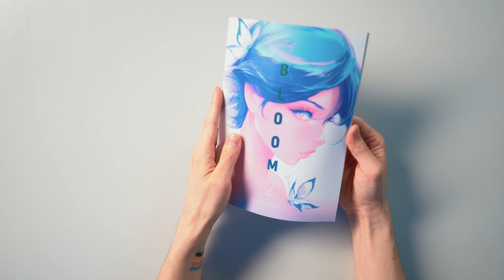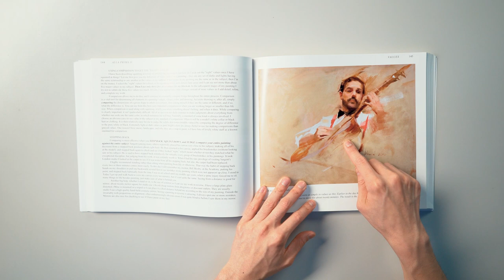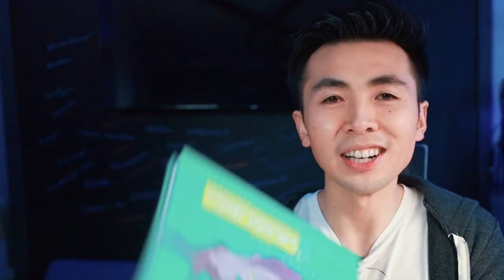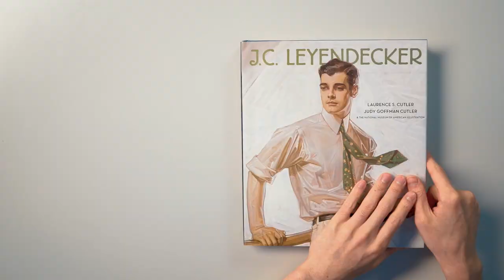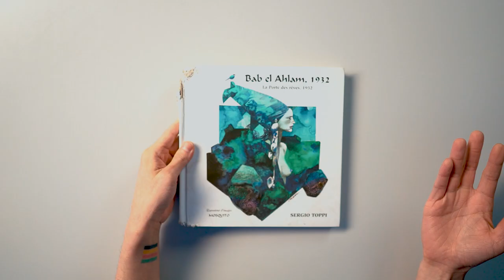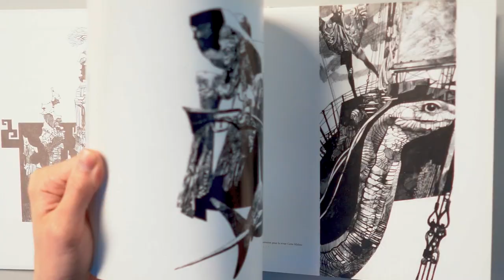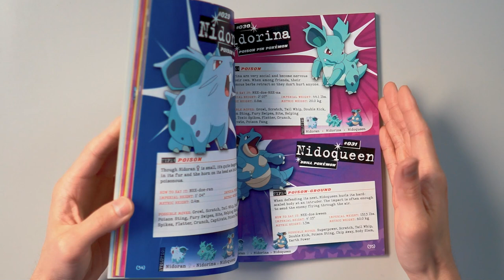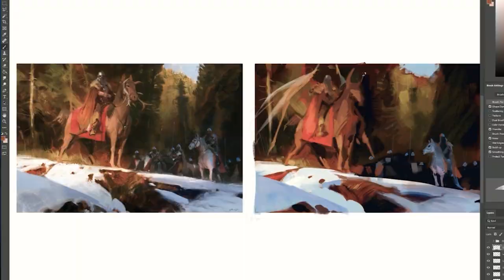Top 5 Art Books That Will Make YOU a Better Artist!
Since my newest art book Bloom 2 is coming out JULY 20! I wanted to make a video showing my favorite and most influential art books. These are the sketchbooks and instructional books that that really motivated and helped me jumpstart my art career. And you KNOW Pokémon is going squeeze itself in there somewhere 😂

🔥 My Digital Art Bootcamp - GET YOUR ART GLOWUP!! (22+ classes)

💌 SEND ME THINGS:
RossDraws

00:00 - 00:39 Intro
00:39 - 00:52 Bloom 2
00:52 - 2:52 Alla Prima
2:52 - 4:04 Creative Illustration + Figure Drawing For All It's Worth
4:04 - 5:27 Iguana Bay 2.0
5:27 - 6:31 J.C. Leyendecker
6:31 - 7:43 The Skillful Hunstman
7:43 - 8:32 Bab el Ahlam, 1932
8:32 - 8:58 Color & Light
8:58 - 9:36 Sentury II
9:36 - 10:08 Framed Ink
10:08 - 11:11 Pokémon Classic Collector's Handbook
11:11 - 12:31 Outro